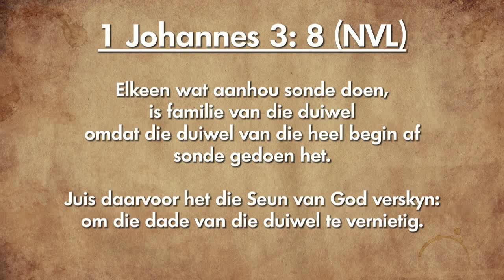Oordenking 08 Desember 2018